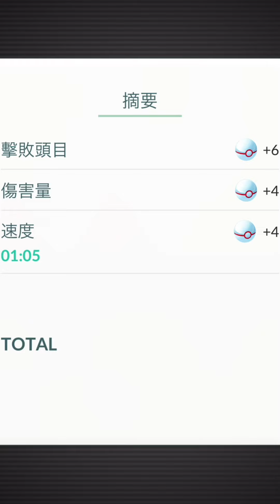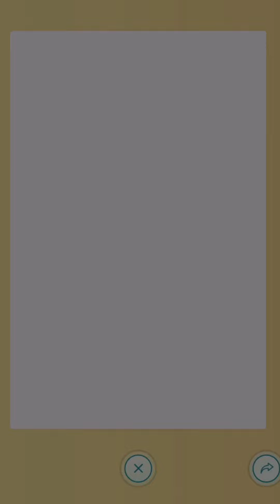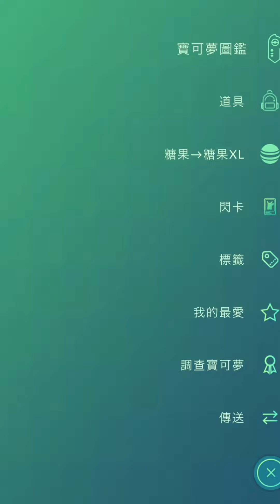我抓到色違船長皮卡丘🌟1星船長皮卡丘團體戰